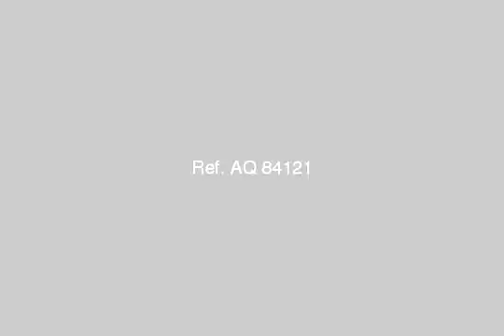Villa For Sale In 6th Of October Cairo - mlseg.com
- 6 أكتوبر المنطقة الرابعة خلف ماجيك لاند و سوق الجملة - Egypt Real Estate |    Greater Cairo |    6th Of October |     Villas For Sale